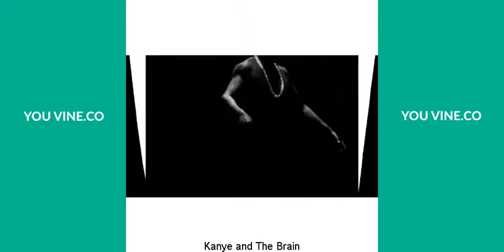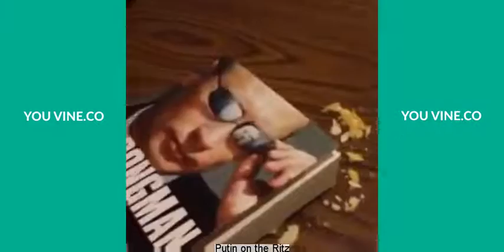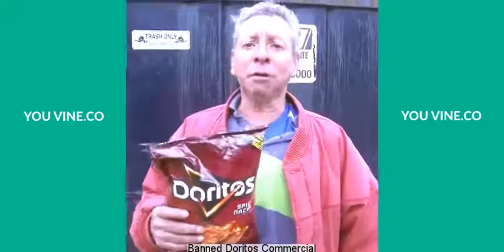Dank Memes Vine Compilation 2016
Dank Memes Vine compilation with captions.